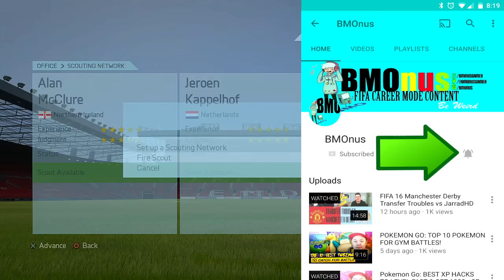FIFA 16 Manchester United "Class of 16" Career Mode EP 1: What If Ryan Giggs Took Over?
FIFA 16 Manchester United Class of 16 Career Mode Episode 1: What if Ryan Giggs took over as the next manager of Manchester United? He will focus on building the team through youth like Marcus Rashford, Anthony Martial, and Fosu-mensah. Manchester United has one of the best Youth Academies ever. An academy that gave us The Legendary Class of 92. Names like Beckham, Scholes, and Giggs himself will forever be sung at Old Trafford. And now with names like Marcus Rashford and Fosu-Mensah, if we continue to focus on youth, we could be looking at the second Golden Generation. So this career mode is an alternate history in which Man United are forced to do just that! Please enjoy my FIFA 16 Manchester United Class of 16 Career Mode!

And check out everyone else's channels!